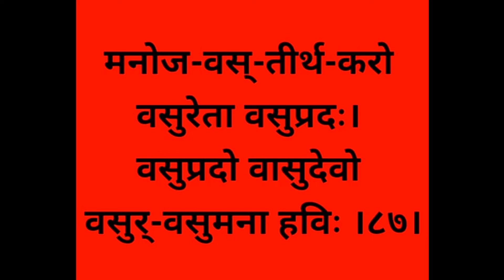Vishnu Sahasranaam/ Shlok 87 with clear sanskrit pronunciation & Hindi Meaning @SHIKHA MAHESHWARI